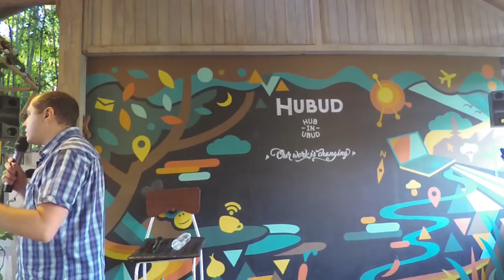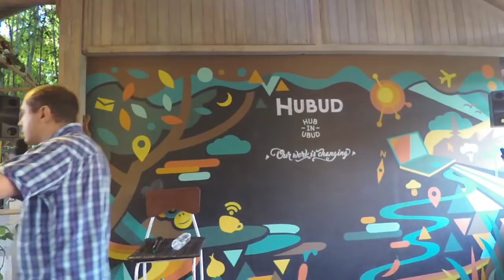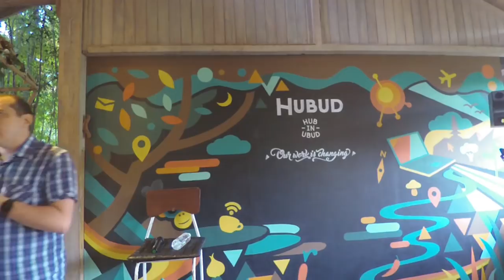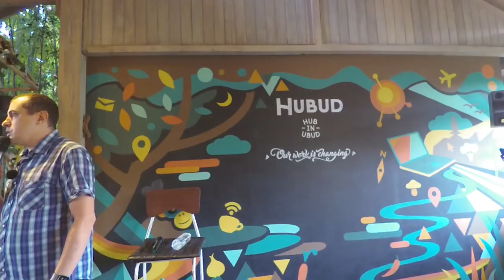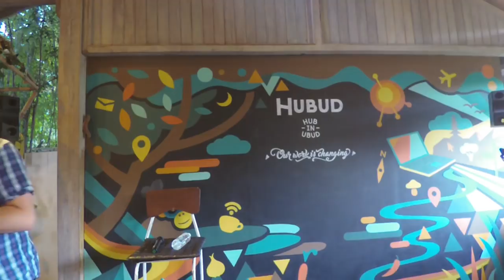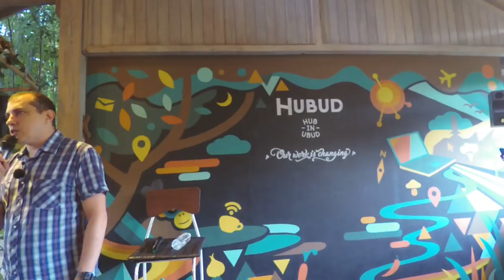Delivering Liberty, at Scale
In this talk, Andreas outlines the future micropayment ecosystem, how the fee market works, and why the simple / obvious solution to scaling is not always the right one. He also reflects on what to learn from the mistakes of internet engineering, and how we will overcome these challenges in Bitcoin to serve the under-served with privacy, security, autonomy, and liberty.

Chapters
0:00 Introduction
0:37 Bitcoin transaction fees
2:34 Routable IP addresses
5:42 Internet of things (IOT)
7:37 Good/Bad bitcoin transactions
11:13 Increasing the block size
17:10 Serve the underserved/underbanked
19:18 Internet surveillance
24:11 How do we scale while preserving the principles
25:24 Cost of politics
27:29 Bitcoin is open to everyone

This talk took place at the 'Bitcoins in Bali' meetup on June 27th 2017 at the Hubud co-working space in Ubud, Bali, Indonesia

NOTE: This talk was filmed prior to SegWit activation.